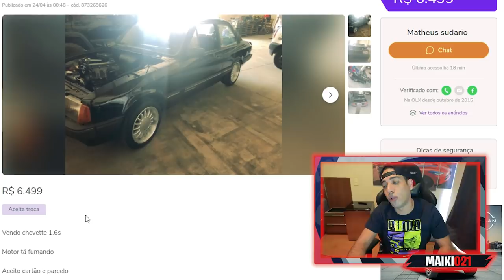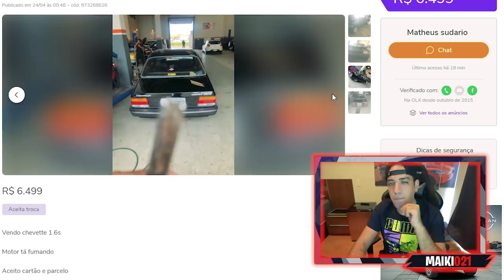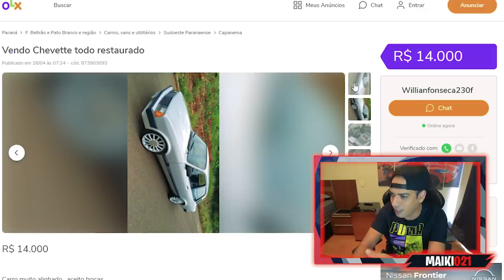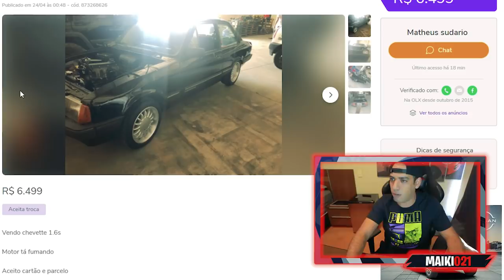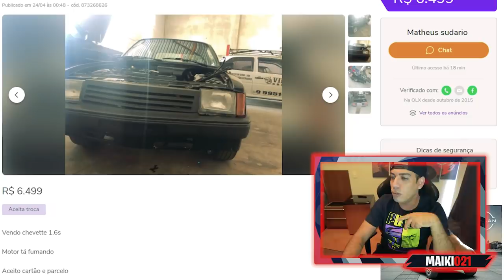ESSE VAI SER MEU CARRO NOVO!